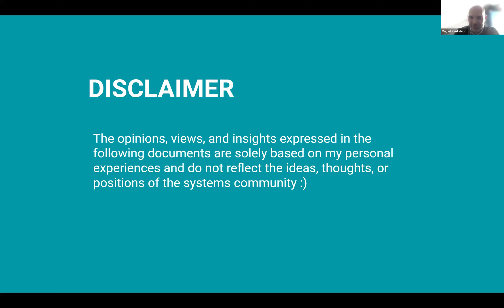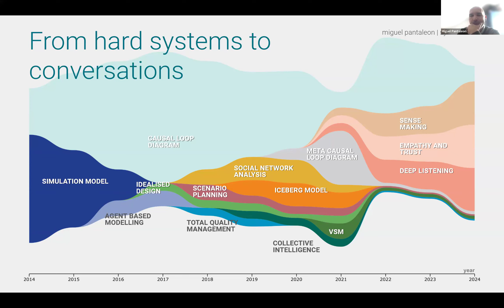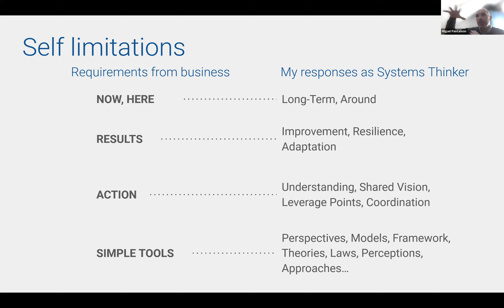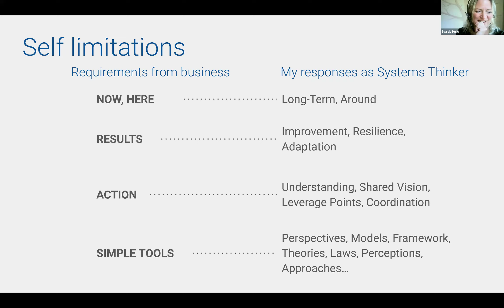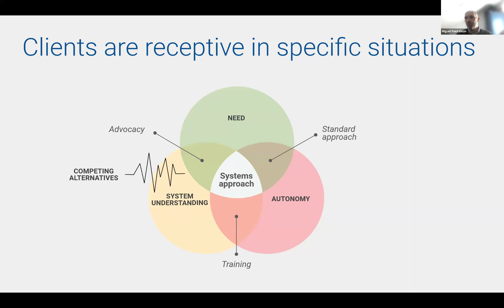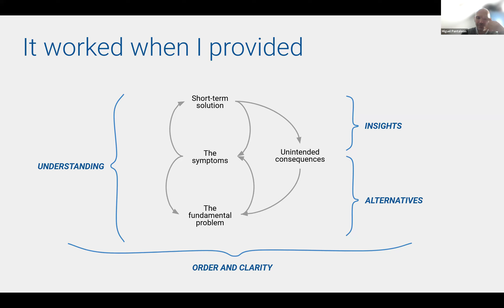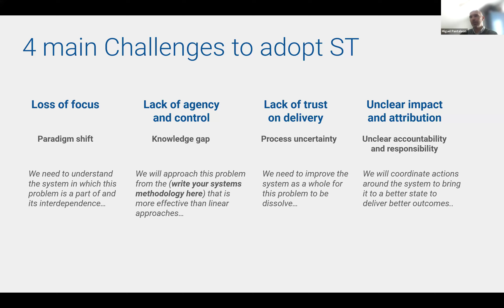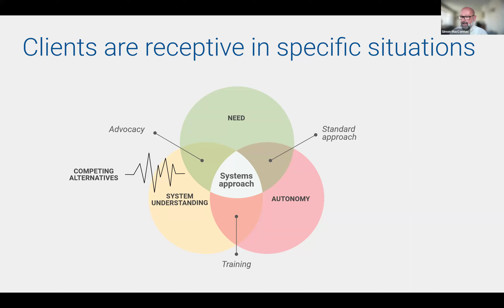Miguel Pantaleon - Sept 2024 - SCiO mini-conference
Ten years ago, I embarked on a mission to help people tackle complex challenges by synthesising them into maps. Over time, I mastered the technique and further developed it. However, only a few of the hundreds of people I worked with developed a deeper interest in improving their understanding of Systems Thinking principles, tools, and methodologies.

I would like to share my reflections on my learning journey, my practice, and my efforts to promote Systems Thinking. My aim is to contribute to the discussion on how we can make Systems Thinking more accessible, practical, and valuable for everyone